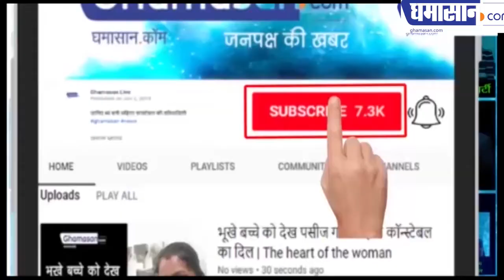Pitreshwar बना Indore का गौरव, सबसे बड़ा तीर्थ स्थल घोषित | Pitra Parvat | Pitreshwar Dham Indore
Pitreshwar बना सबसे बड़ा तीर्थ स्थल
संत अवधेशानंद ने Pitreshwar को तीर्थ स्थल घोषित किया
घोषणा होते ही सभी संतों ने खड़े होकर शंखनाद किया